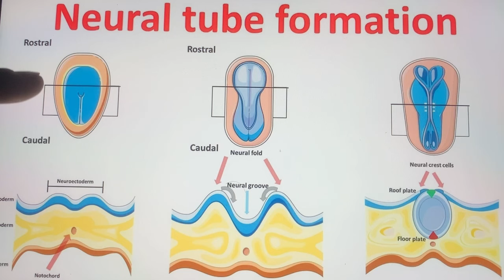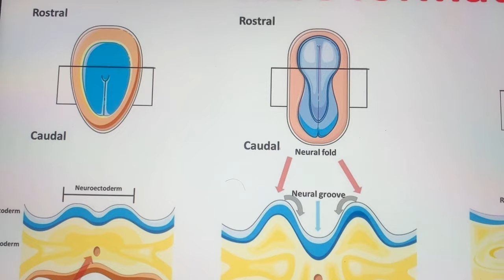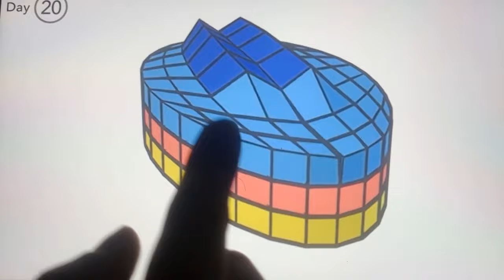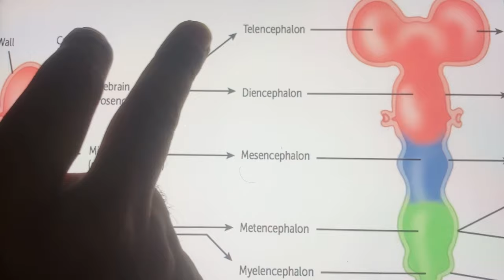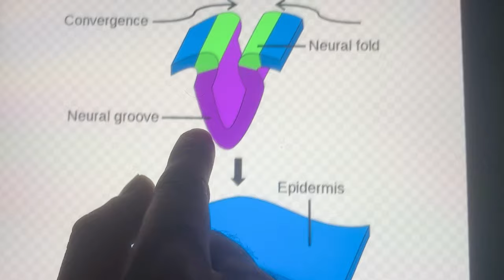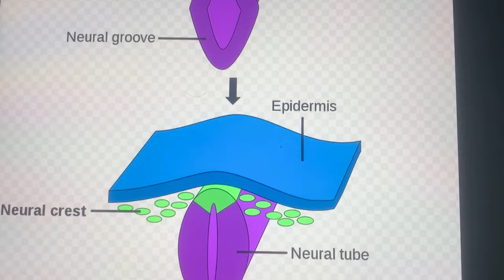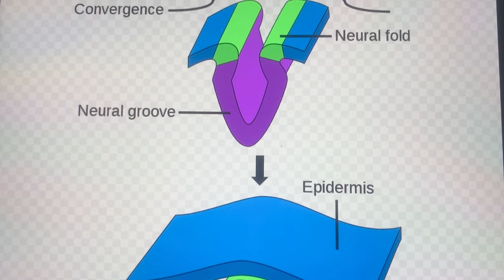neurulation embryology | neural tube formation embryology | third week of development embryology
The Video Topic - neurulation embryology | neural tube formation embryology | third week of development embryology

IMPORTANT LINKS :-
1) ORDER Anatomy Next Edition Module , Biochemistry in 7Days & Physiology MODULE

3) INSTA Broadcast Channel ( FOR Daily VLOGS, Life Update )

Thankfull to About medicine Youtube channel for animated videos
3D model video - BY About medicine youtube channel

While teaching staff are able to show film clips and films in class for educational purposes, the terms and conditions of use on the YouTube website state that the videos are not to be downloaded (ie copied) for use offline, nor for any purpose other than 'personal use', which does not include educational use.